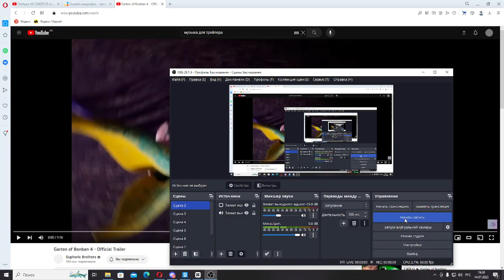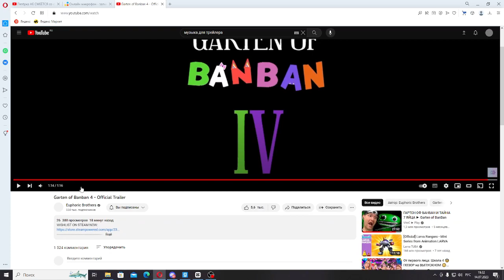Реакция на Garten Of Ban Ban 4!!